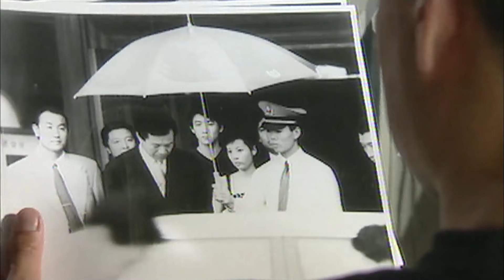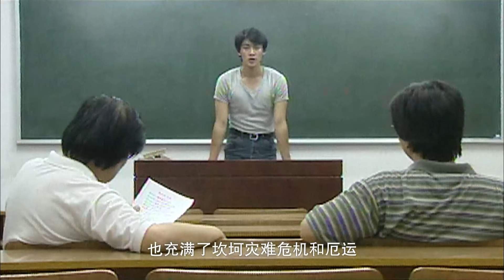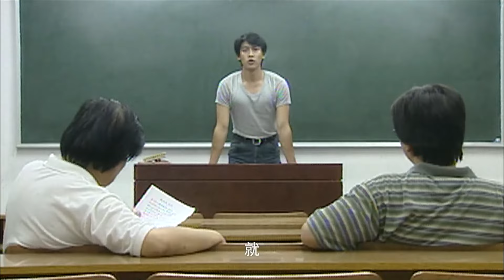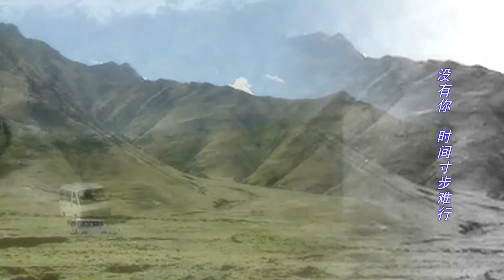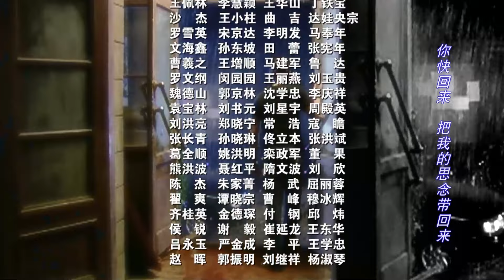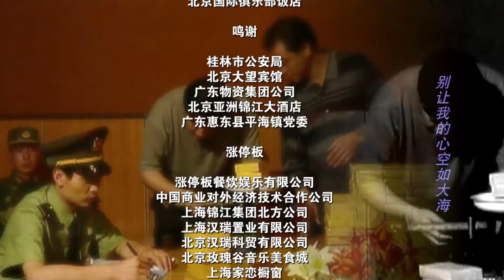【电视剧全集】永不瞑目03丨陆毅接受缉毒警的角膜捐献重现光明，却阴差阳错坠入毒网泥潭！陆毅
剧情介绍：
该剧改编自海岩创作的同名小说，讲述了缉毒刑警的欧庆春男友牺牲，她将其角膜捐给肖童，因此对他产生特殊感情。肖童被欧庆春吸引，同时被欧阳兰兰追求。欧庆春为调查大毒枭欧阳天，请肖童接近其女欧阳兰兰。然而，欧阳兰兰发现肖童不真心，利用毒品将他困住。肖童在爱情、大义和毒品间痛苦挣扎。